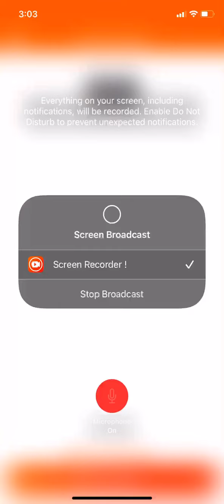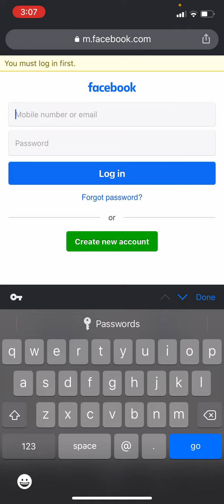Cooking Madness A Chef’s Game Part 02:How to keep up with Customers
This was recorded on Thursday June 22nd 2022.